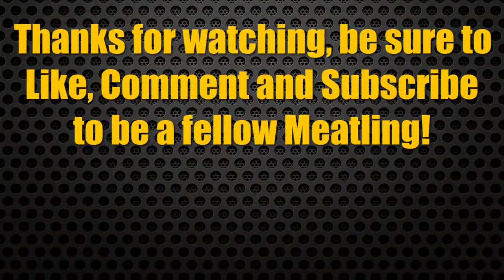Meatball and Sausage Play: Evoland - Episode 4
Meatball and sausage go on a journey into the history of RPG's while taking a trip down memory lane. :)

Steam :- Magmajaw (Sausage) Hegabega (Meatball)